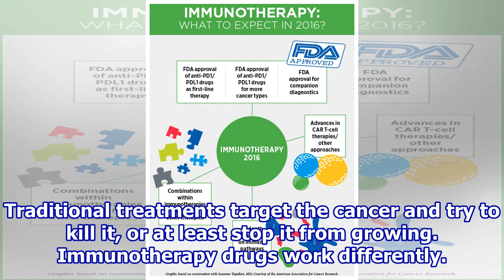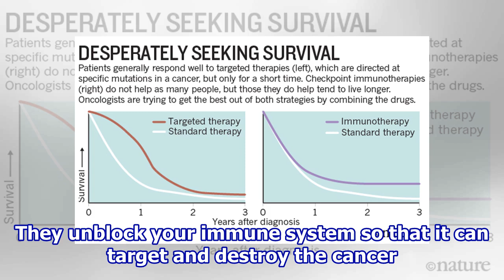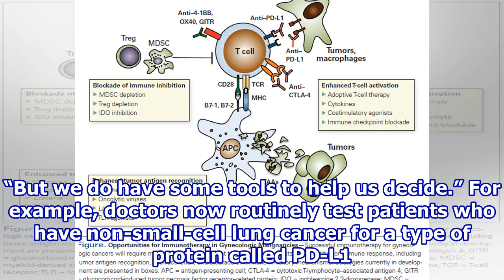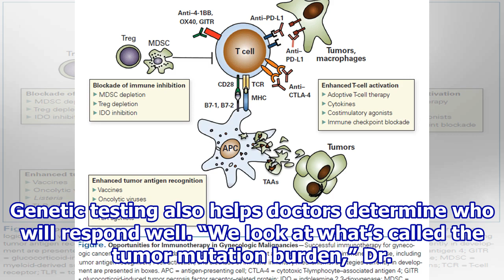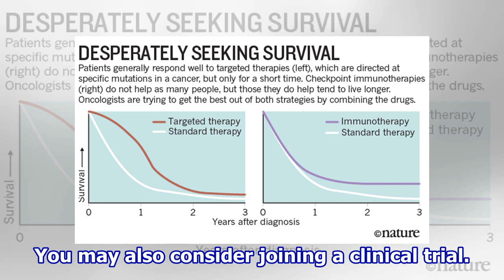Immunotherapy: Is It Right for Your Cancer Type?